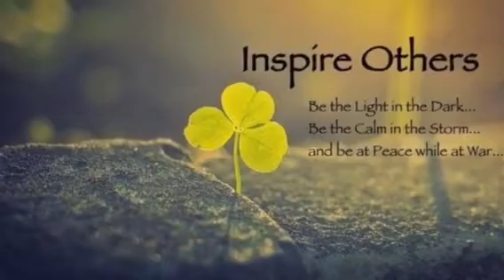My Ale Beer Soap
This is a dark ale from barrel house. Barrel house IPA and it turned out stunning. I hand made the beer mugs and painted the foam on